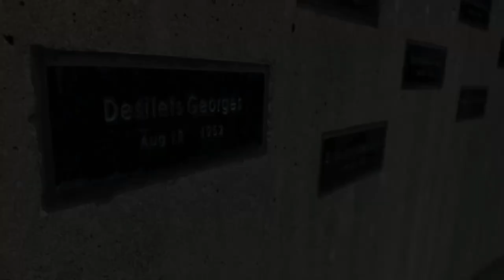Incursion en Corée du Sud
Voici un bilan en images de ma mission parlementaire en Corée du Sud pour souligner le 70e anniversaire de l'armistice qui a mis fin à la Guerre de Corée.
Plusieurs commémorations ont eu lieu en compagnie de vétérans de chez nous.
J'ai également eu la chance de pouvoir me recueillir sur la tombe de mon oncle Georges Desilets, un moment précieux.
J’ai également pu retrouver les tombes des amis tombés au combat du vétéran de la région, André Malo, rencontré avant mon départ.